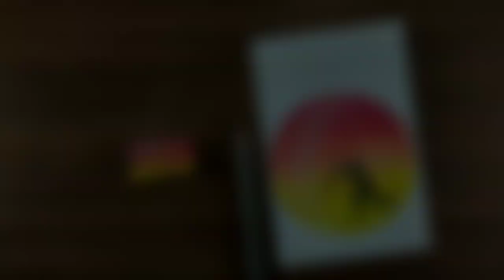Cover Drive shot of Cricket / Playing moment Drawing with Oil Pastel for beginners - step by step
Soft Pastels(cheap)
Soft Pastels (good)
Oil Pastels (cheap)
Oil pastels (good)
Preserve spray(cheap)
Preserve spray (good)
Masking tape
Cello tape
Tissue paper
Water colour
Paint brush
White gel pen
Correction pen
Pen knife

Cover Drive shot of Cricket / Playing moment Drawing with frame of season ball -step by step

Hello Everyone 😊,
   Welcome to Scenery Drawing of Cricket.
    In this video I show you how to draw a Cricket player playing Cricket Cover Drive shot with oil pastel for beginners - step by step Easily, oil pastels colours Water Colour Aesthetic Beauty. For beginners. A new techniques and relaxation music.

Things used  👉
 Oil pastels
Normal  Paper
Tissue Paper
Graphite Pencil
Black Technical Pen
White Gel Pen
Black Water Colour